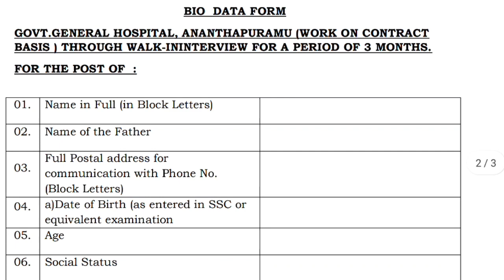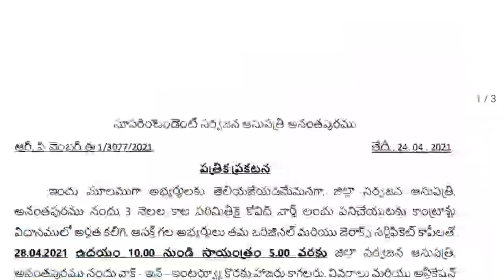ఆంధ్రప్రదేశ్ లో డేటా ఎంట్రీ ఆపరేటర్ ఉద్యోగాల భర్తీకి నోటిఫికేషన్